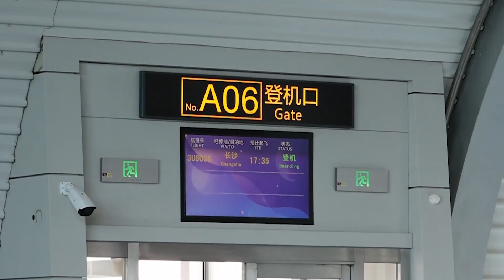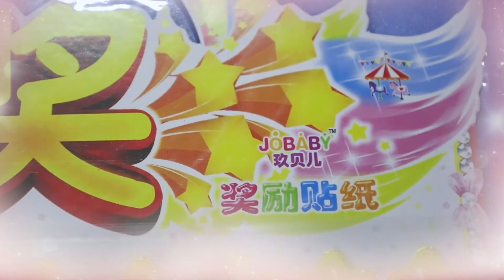TF Family SuXinhao 苏新皓 l "The Daily Life of Trainees" 2021.07.30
Su Xinhao l 苏新皓
"The Daily Life of Trainees" l  练习生日常不过的日常
Ep.50 "Overcome difficulties and live up to love"
"During the summer camp. During the close preparation of the stage, the trainees also ushered in a very unforgettable experience and harvest! Finally, come on stage!"
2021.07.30